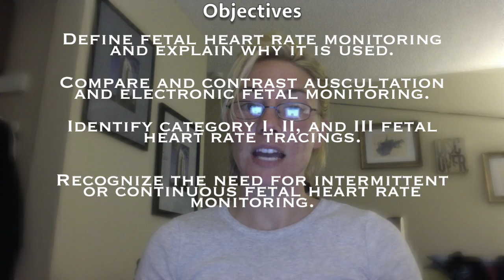FHR Course Introduction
This video is about FHR Course Introduction